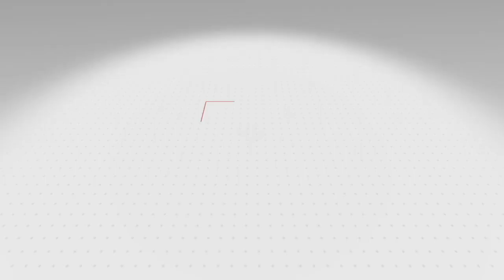Vedetele si-au dus copiii la scoala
Inceput de an scolar pentru toti copiii, inclusiv pentru cei care se lauda cu parinti celebri. Cu buchetele de flori in mana, pusi la patru ace si inarmati cu ghiozdanelul in spate, parintii si-au luat micutii de mana si i-au dus la scoala sau la gradinita, dupa caz.